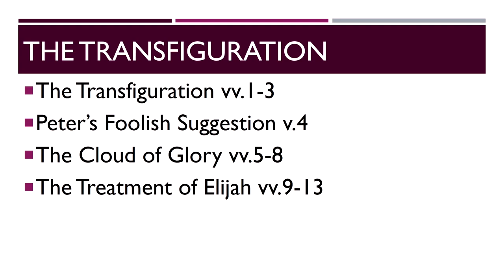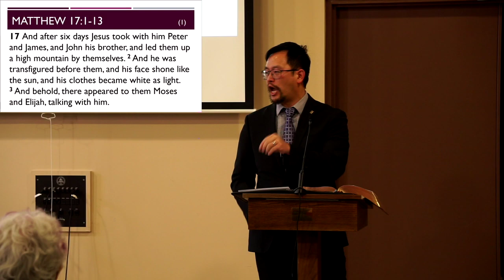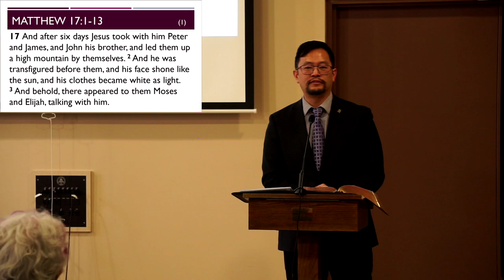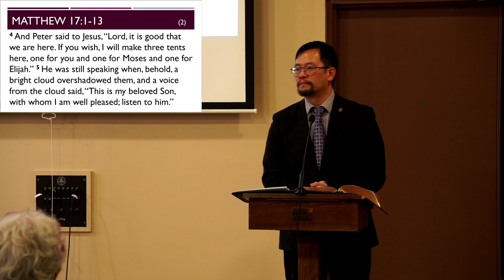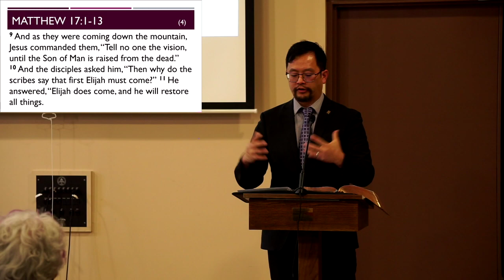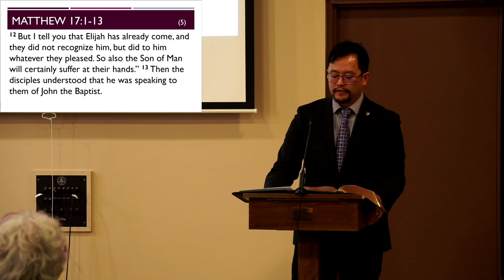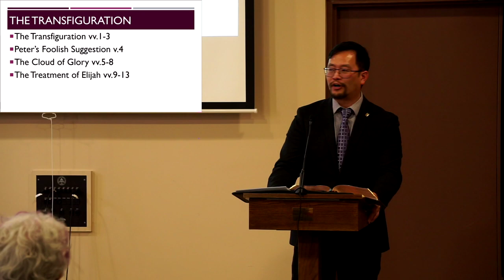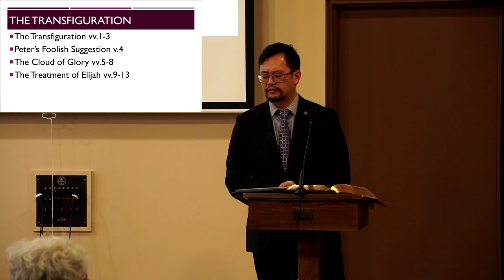The Transfiguration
Pastor Tim Li
Matthew 17:1-13